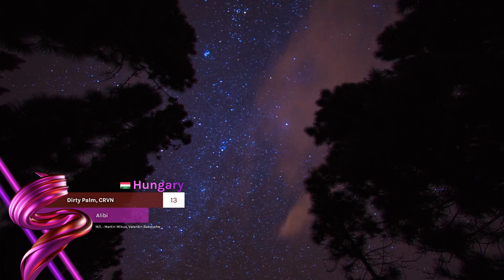Semi Final 1 | Galway | Mystical Song Contest #58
► Welcome to the Semi Final 1 video of the 58th edition of Mystical Song Contest held in Galway, Ireland.

► In this video, you can see the recap of the 21 semi finalists from the first semi final of the 58th edition.

► Rules of the contest :

- Songs must be released after 2016.
- Songs views limit is 100m.
- Worldchart artists are allowed and worldchart songs are allowed only if they aren't overused.
- The song must have an official video, a lyrics video or a remplacement video in 1080p.
- NF Songs are allowed unless i say they aren't.
- You should provide a 25 seconds timeslot with your song because i won't choose for you !.
- Small connections to a country are allowed except ethnicity connections if they aren't high.
- Overused singers are allowed.
- A singer can't be sent for 2 countries, the fastest country to send it will be able to send it.
- No (J)ESC songs obviously.
- (J)ESC Artists are allowed.
- The artist must be older than 14yo.